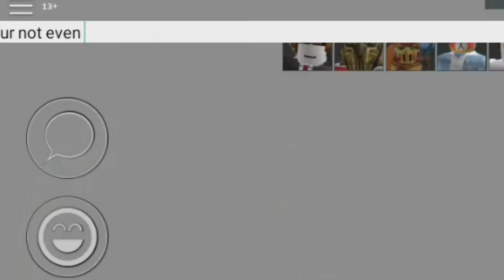*INSANE* MOBILE ARSENAL PLAYER